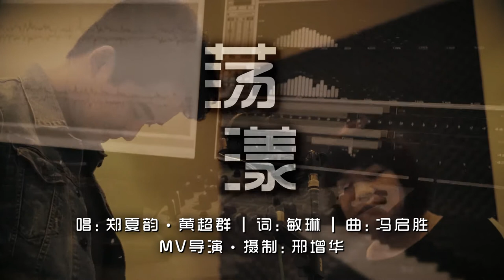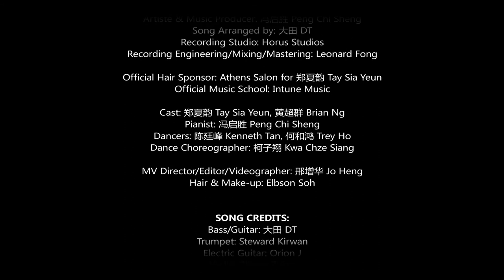郑夏韵 SiaYeun Tay & 黄超群 Brian Ng 【荡漾 Flutter】Official Music Video Feat. 黄超群 Brian Ng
《荡漾 Flutter》这首歌是我自资的个人首张EP《出发》里的第二首主打歌。
《荡漾 Flutter》是由海燕等人与海蝶音乐联合呈献的音乐舞台剧《同鞋会 Sole Mate》插曲之一。我非常荣幸可以邀请到男主角，黄超群 Brian Ng，一起合唱这首Tango。

我万分感激帮助我拍摄这个Music Video的以下诸位。没有你们的拔刀相助，这个MV将无法面世。

SPECIAL THANKS  特别鸣谢:  海燕等人 The ETCeteras, 海蝶音乐Ocean Butterflies Music, Dance Ensemble Singapore 新加坡聚舞坊, The Changing Point Artistes, Hairloom for 黄超群 Brian Ng’s hair direction and styling.

Official Hair Sponsor for 郑夏韵 Tay Sia Yeun: Athens Salon
Official Music School: Intune Music

Music Video Director / Editor音乐录影带导演 / 摄制：邢增华Jo Heng
Hair & Make-up for this MV:  Elbson Soh

Cast 演出: 郑夏韵Tay Sia Yeun  黄超群 Brian Ng
Pianist 钢琴演奏: 冯启胜 Peng Chi Sheng
Dancers 舞蹈员:  陈廷峰Kenneth Tan & 何和鸿Trey Ho
Dance Choreographer编舞:  柯子翔Kwa Chze Siang

《荡漾 Flutter》
主唱：郑夏韵Tay Sia Yeun，黄超群 Brian Ng
作曲：冯启胜 Peng Chi Sheng
作词 Lyricist：敏琳 Lynn Lee
编曲Song Arranged by：大田DT
录音/混音/母带制作Recording Engineering/Mixing/Mastering: Leonard Fong
录音室Recording Studio：Horus Studios
和声编写Backup vocal arranged by: 冯启胜Peng Chi Sheng
女高音和声Backup Soprano: Wang Tong 王通
和声Backup vocal: 林伟强Aaron Matthew Lim, 冯启胜Peng Chi Sheng

Bass/Guitar: 大田DT
Trumpet: Steward Kirwan
Electric Guitar: Orion J
Violin: Zhang ZiJian

《出发》EP出品Published by：郑夏韵Tay Sia Yeun
音乐监制和总监Executive & Music Producer：冯启胜Peng Chi Sheng
Original Publisher (OP): Intune Music Publishing

《荡漾 Flutter》歌词：
F：酒杯透着光
M：能否看穿
F：我踏上/双红鞋/在爱里旋转
M：谁在说谎

F：绕着弯/心在慌/片段为谁回荡
M：谁能回到
D：谁习惯/谁变样/开始爱/总是讨好

M：风雨中喧哗
F：谁能平凡
M：就算浪漫消散/爱只要坚强
F：如果勉强

M：交换/时间步伐/替换了信仰
F：同化希望
D：是否能/调适吻合/
M:  自己的另一半
F：完成我的一半

D:  说不完的情话
(谁还要欲盖弥彰）
D：现实中的童话
(为了爱说服真相）

D：白色的谎/布满鲜花/美得不忍揭穿
D：心荡漾

(谁还要欲盖弥彰）
M :(为了爱说服真相）

D：反复珍藏/觉醒的感伤

D：谁荡漾/俯视着希望
D：谁荡漾/悬着个愿望
D：爱情里人各式各样/在游晃
D：荡 荡一荡/不舍的灿烂
D：荡一荡/沉溺的迷惘
D：若我爱上就不怕/受点伤